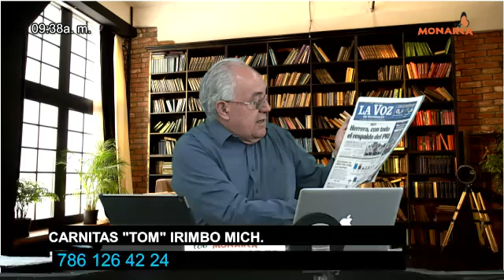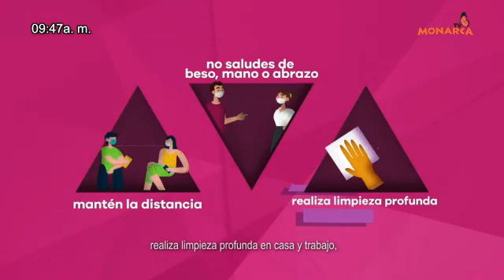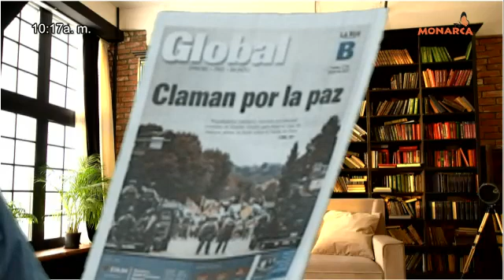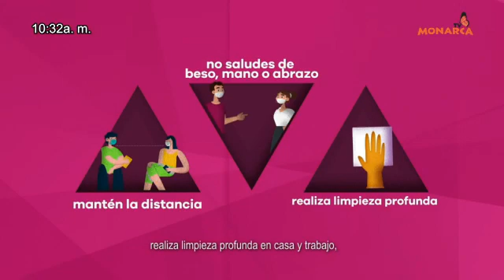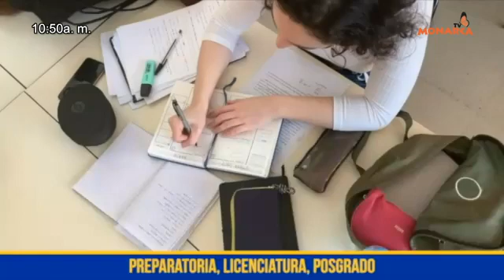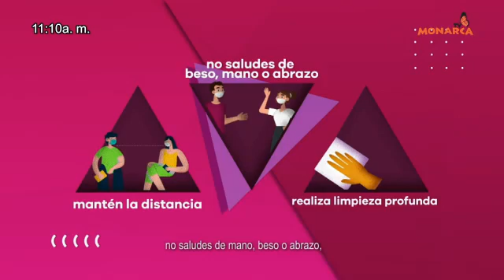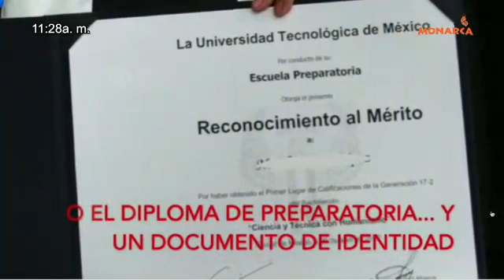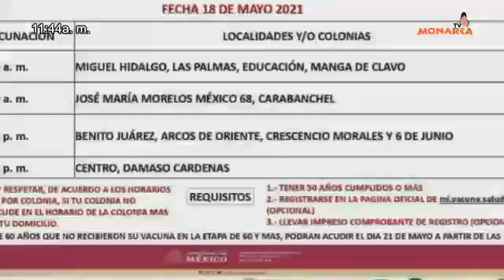NOTICIARIO MATUTINO DENUNCIA CIUDADANA 17 DE MAYO 2021